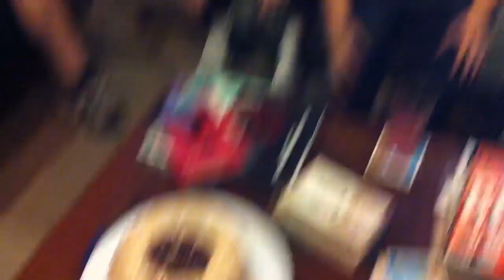Rochelle & Matt are having a...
My sister and brother in law had a little party with friends and family, to find out the gender of their baby... Tif baked a cake, and the moment finally arrived! :)